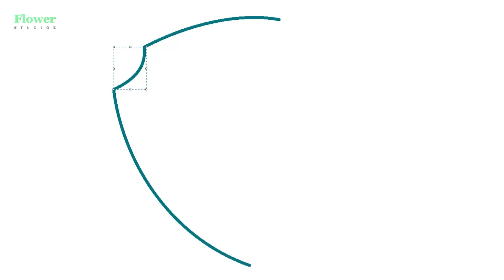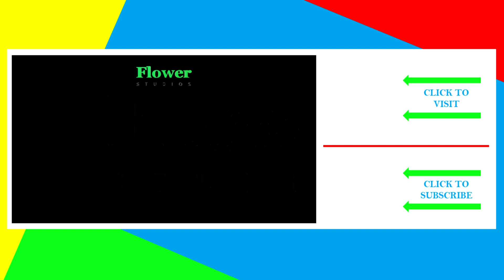Doodle Draw - How to Draw for Paw Patrol Logo | Flower Studios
This is a doodle draw for Paw Patrol logo.